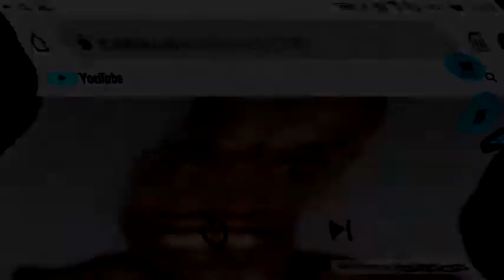Michael Jackson Black or White End G-Major reversed mirrored Feels Dizzy